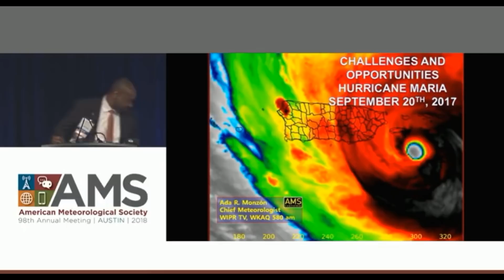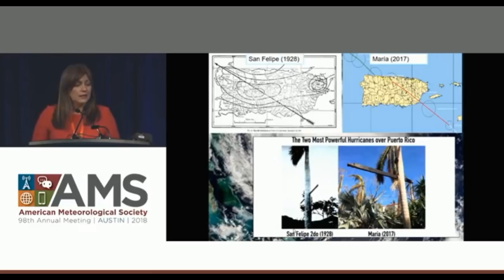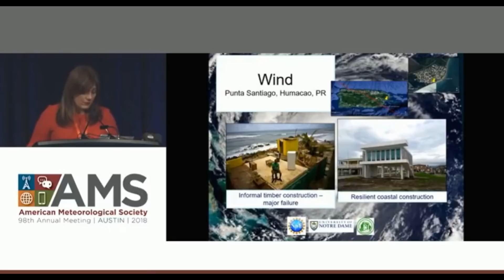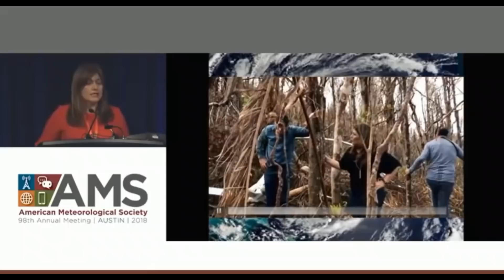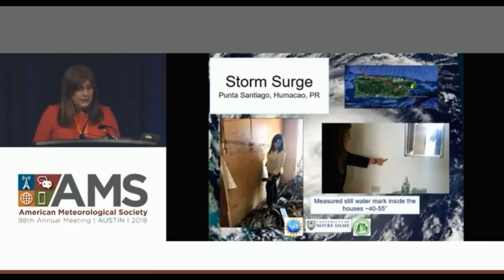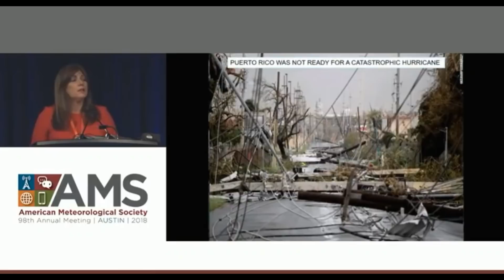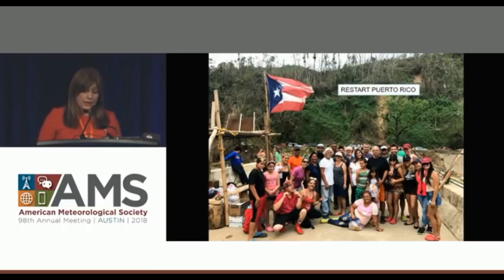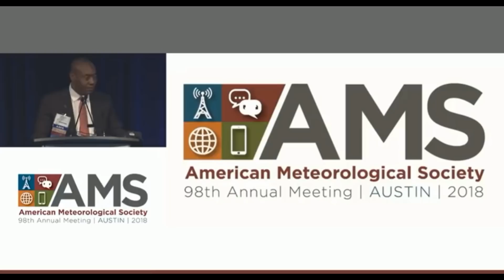Hurricane Maria: Challenges and Opportunities in Puerto Rico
Presentation by Chief Meteorologist Ada Monzón at the Presidential Town Hall Meeting-The Devastating 2017 Hurricane Season-98th American Meteorological Society Annual Convention (January 8th, 2018; Austin, Texas) on the impact, challenges and opportunities of hurricane Maria (September 20th, 2017) in Puerto Rico.